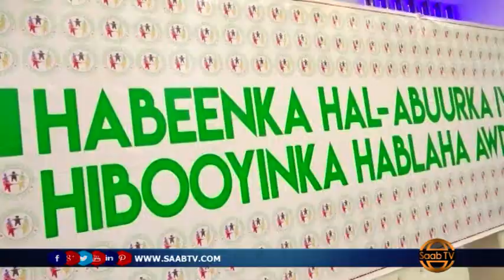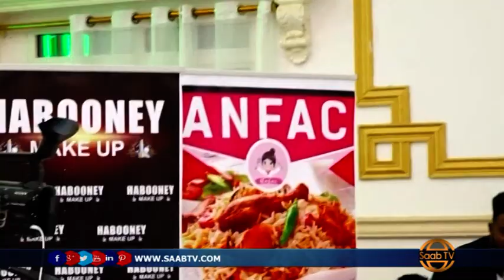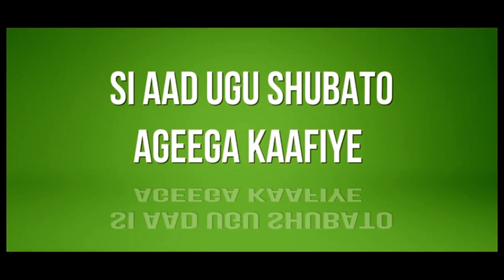Boorama: Barnaamijka Hibada Hablaha Reer Awdal